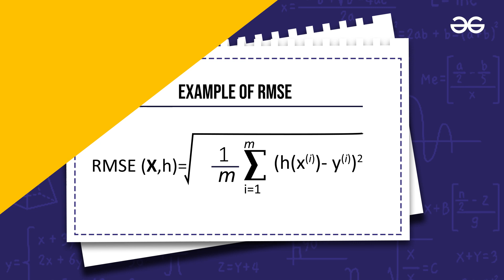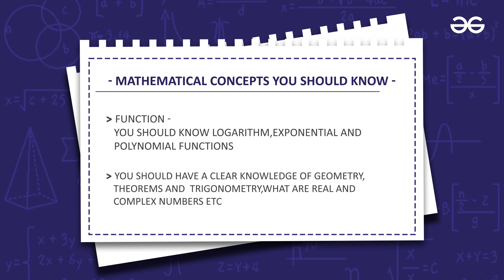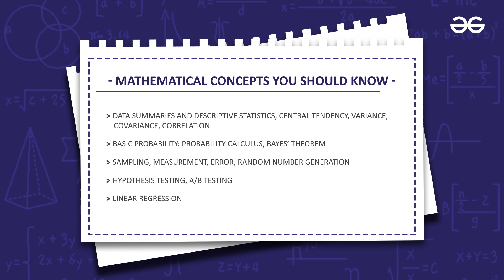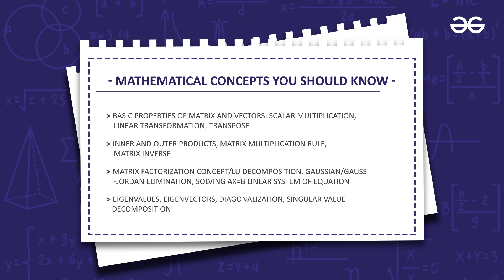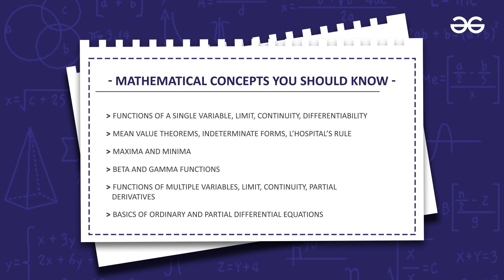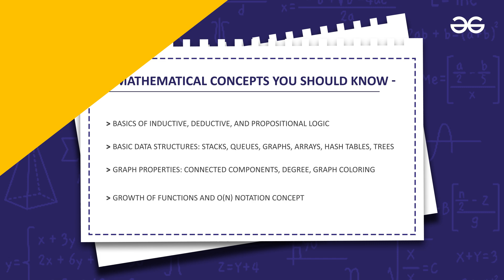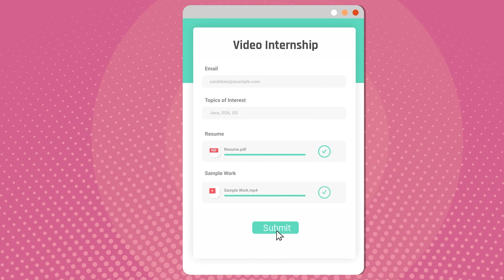Essential Math For Data Science | Shivani | GeeksforGeeks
In this video we will discuss the Need of Mathematics for Data Science. First thing first, you don’t need a very in-depth knowledge of mathematics as a beginner. Still, knowing how the math goes on under the hood is quite necessary!
For the data science beginners, most of the doubts related to Maths are -
How much maths I need to know for Data Science, Is math necessary for Data Science, Should I go for Data Science, if I’m not very Good with Mathematics?
By the end of this video, you'll have the answers to all these questions!

00:00 Introduction
00:48 Mathematics is Essential
01:50 a) Basic Maths for Data Science
02:20 b) Statistics & Probability
03:44 c) Linear Algebra
04:54 d) Calculus
06:11 e) Discrete Mathematics
07:02 Closing Notes

Inspired to learn? Start Now

WISH TO CONTRIBUTE VIDEOS ON GEEKSFORGEEKS ? Please submit this Google Form -

This video is contributed by Shivani Singh.